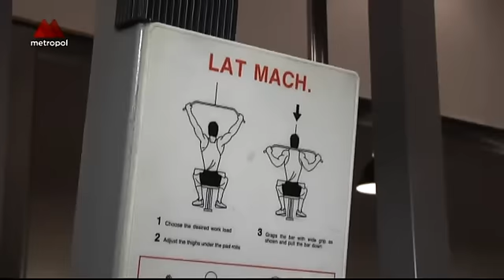City Look - 40. díl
Klára Šípková -- návrhářka -- Originální design
Aneta Kaderková -- organizátorka -- Ples „Sestry na sál"
Kristýna Sedláková -- psí koučka -- Jak vychovat psa